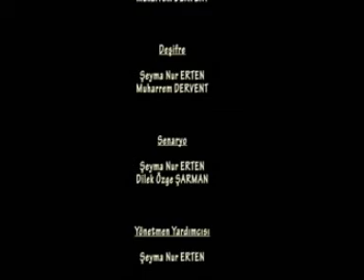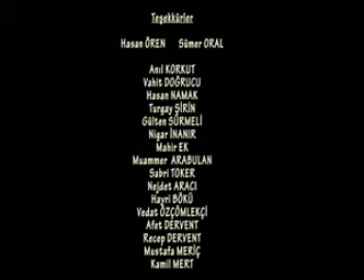Çaldağı belgesel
Vahşi madenciliğe en somut örnek olan Çaldağı'nda kurulmak istenen nikel madencilik işletmesi ve madencilik projesi sorunu hakkında belgesel olabilecek çarpıcı görüntüler ve çeşitli kişilerle yapılan röportajlar.

Röportajda yer alanlar: Hasan Ören, Turgay Şirin, Sümer Oral, Muammer Arabulan, Vahit Doğrucu, Sabri Toker, Hasan Namak, Mahir Ek.